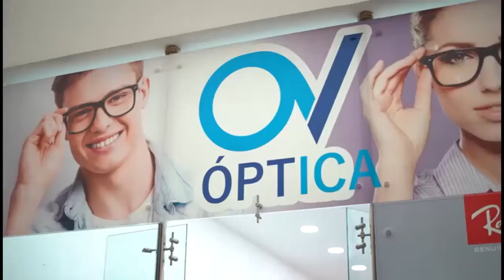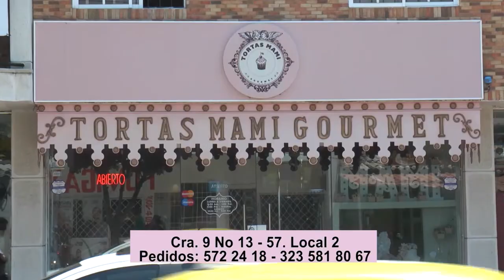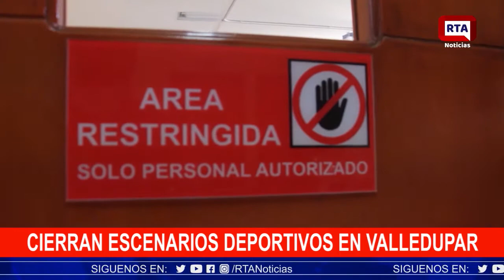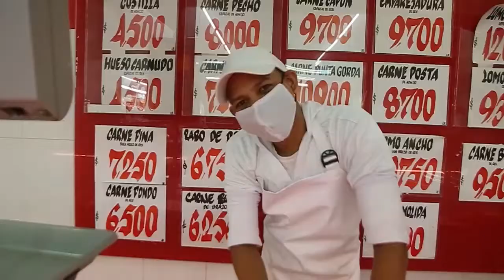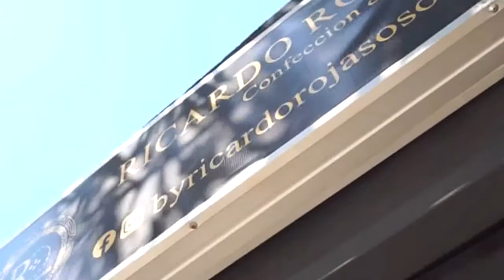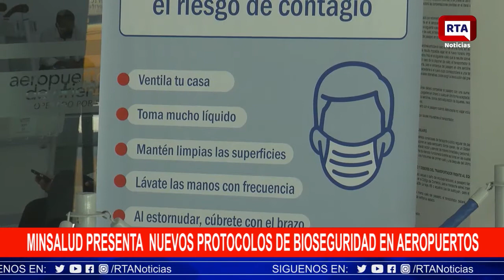RTA NOTICIAS 8 DE ABRIL 2021